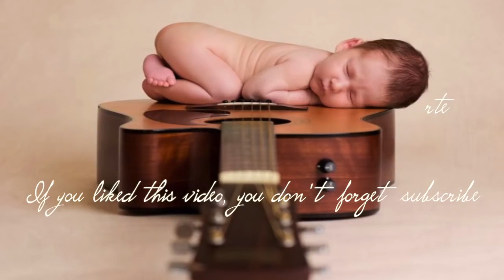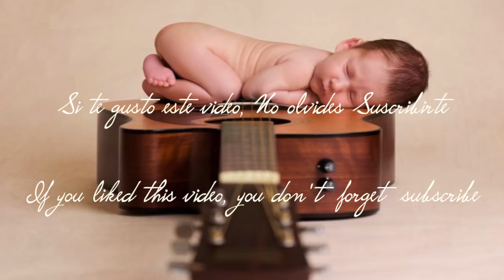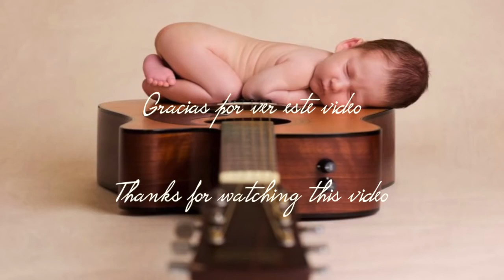For babies brain development Mozart Sleep lullaby for babies Classical Music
Credits To:
Relaxing Music AP
Agemusic,
 ambient music,
 ambient music for studying,
 anti-stress music,
 baby,
 Baby growing up with music,
 baby hearing music Relaxing music,
 baby music,
 background Music,
 background Music for break time,
 background Music for conference,
 background Music for cultural,
 background Music for events,
 background Music for function,
 balance , Baroque Music,
 Baroque Music concentration enhancing music,
 beautiful music,
 best soft music,
 break time music,
 calm music,
 calm music for function,
 calming music,
 chakra,
 chill study music,
 chillout,
 chillout study music,
 Classical Music,
 Classical Music , Classical Music Relax,
 Concentration,
 Concentration music,
 deep sleep music,
 de-stress music,
 dream music,
 ea games,
 enya,
 Excellent Collection,
 For babies brain development,
 guitar music,
 healing music,
 homework music relaxing,
 in Classical Music,
 inaugural music,
 Instrumental music,
 instrumental relaxing music therapy,
 lullaby,
 lullaby for babies,
 lullaby for kids,
 Lullaby Music,
 lullaby songs,
 massage music,
 meditation music,
 mild music,
 mind free music,
 mind relaxing music,
 mood music,
 Mozart Sleep lullaby for babies,
 music anti-stress,
 music for brain development,
 music for homework,
 music for kids,
 music for learning,
 music for meditation,
 music for relax,
 musica de relax,
 musica relax,
 musica zen,
 new age music,
 peace music,
 peaceful background music,
 peaceful music,
 peaceful tunes,
 piano music,
 positive,
 positive , positive background music,
 Pregnancy Music,
 relax daily,
 relax music,
 relaxation music,
 relaxdaily,
 Relaxing,
 relaxing music,
 relaxing music for stress relief,
 relaxing study music,
 silent music,
 sleep lullaby for babies,
 Sleep Music,
 Sleep Music for Babies,
 sleeping lullaby for babies,
 sleeping music,
 sleeping music for kids,
 slow background music,
 slow instrumental,
 slow instrumental music,
 slow instrumentals,
 slow instrumentals mood music instrumental,
 slow music,
 slow music instrumental,
 soft instrumental music,
 soft music,
 soft tunes,
 soothing,
 soothing background music,
 soothing music,
 soundtrack,
 spa music,
 spiritual music,
 stress free music,
 stress relief,
 study music,
 Study time music,
 tea time music,
 tranquil music,
 water sound,
 wellness music,
 wonderful music,
 work music,
 working relax music,
 working time music,
 yoga music,
 youtube music,
 zen music,
ambient music,
anti-stress,
beautiful nature,
best soft music,
calm,
calmingmusic,
dream,
dreaming,
healing,
healing music,
insomnia,
meditation,
meditation music,
meditation relax music,
meditation song,
music,
Music for Relaxation
music therapy,
newmusic,
newmusicagemusic,
positive music,
relax music,
relaxation music,
Relaxing Music,